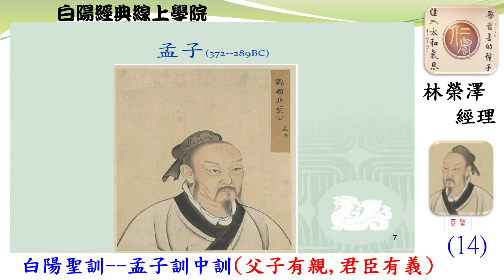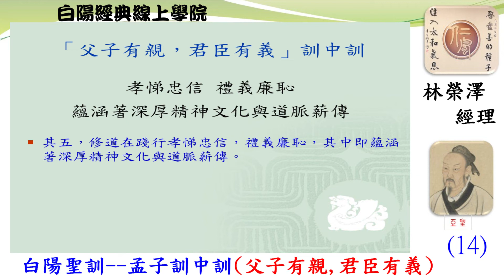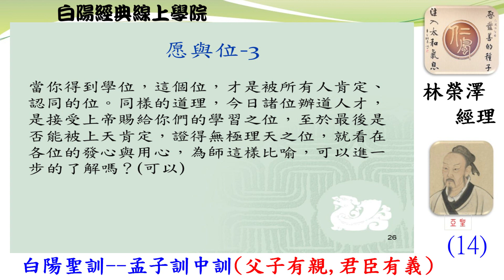14晨讀--白陽聖訓--孟子訓中訓(父子有親君臣有義)--林榮澤經理